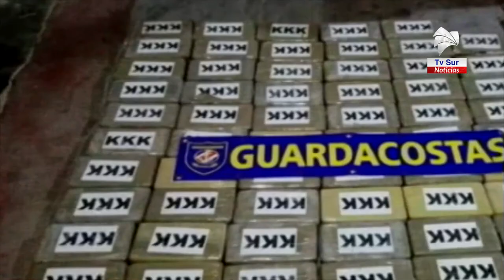Ecuatorianos estarán ocho años en prisión por tráfico internacional de cocaína en Golfito